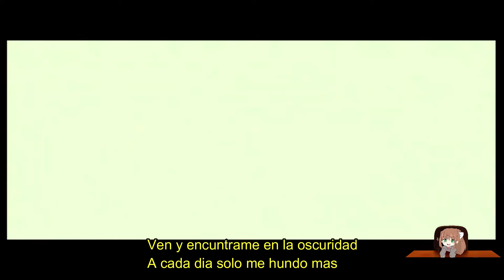Harry Potter MMV - On My Own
Cancion
Ashes Remain - On My Own